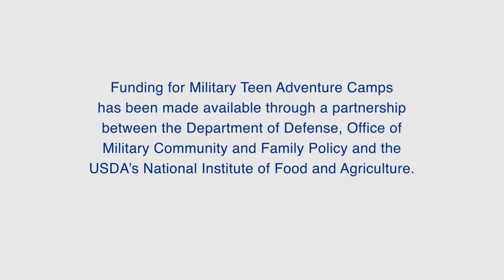Northeast Passage - Teen Adventure Camp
Funding for Military Teen Adventure Camps has been made available through a partnership between the Department of Defense, Office of Military Community and Family Policy and the USDA’s National Institute of Food and Agriculture. For more information on the UNH Cooperative Extension 4-H/Youth & Family Program,